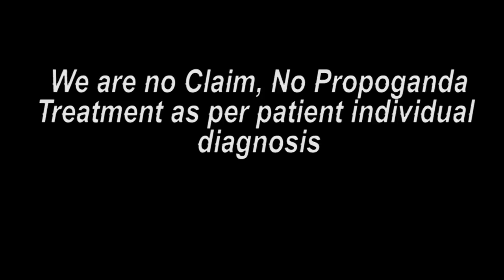વડોદરા પેશન્ટ ટ્રીટમેન્ટ પછીના અભિપ્રાય || Praveen Surana || Deaf Cure Center || Ahmedabad